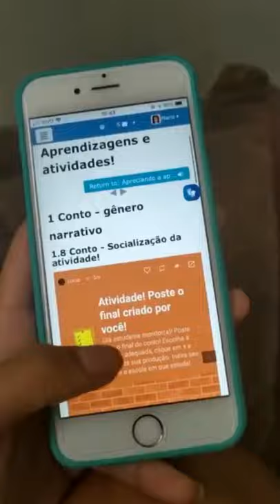Maria Fernanda Souza Botelho- CETEP VCA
Vídeo desafio final AVA, módulo III.
Minha opinião sobre o AVA.